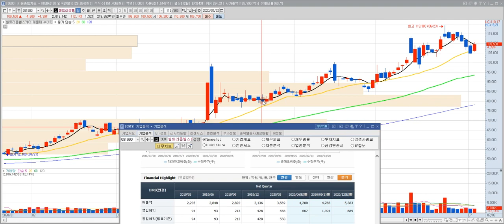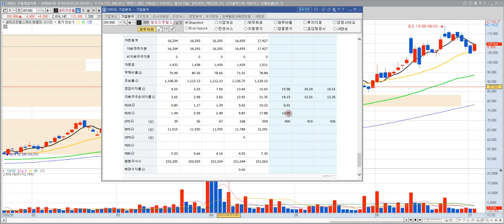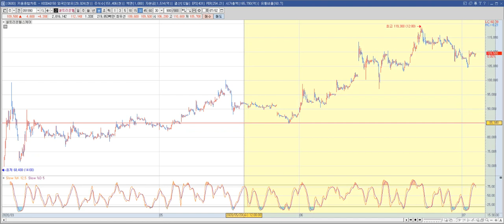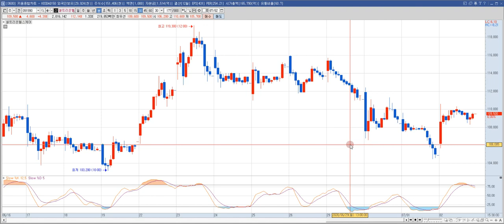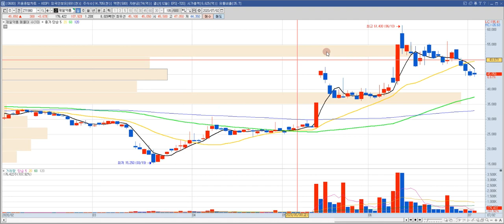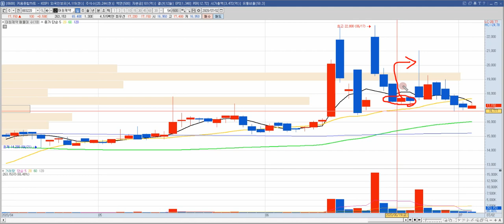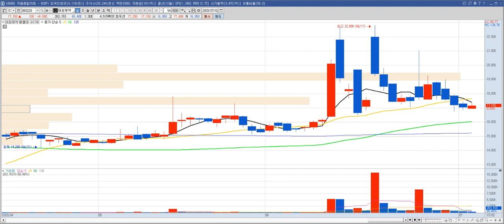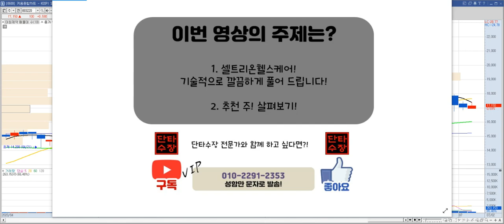셀트리온헬스케어 주가 전망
셀트리온헬스케어 주식전망 영상입니다